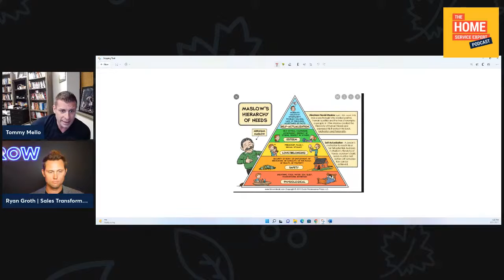Effective Sales Training to Build a High-Performing Sales Team with Ryan Groth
Join me and Ryan Groth, CEO at Sales Transformation Group, as we go live tomorrow, March 21 at 1 PM PST/ 4 PM EST. We’re going to talk all about accelerating your business growth with ease by having robust sales systems and processes in place.

Let me know if you have any questions you'd like me to ask him, and make sure you click on "Get Reminder" to receive a notification when we go live.